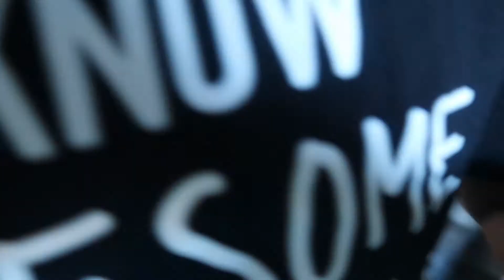VLOGMAS DAY 9|| STAY AT HOME ORDER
●Philip E Morris - The Christmas Vibe